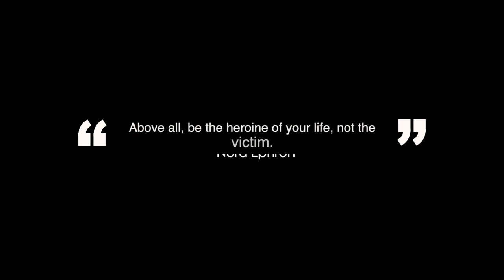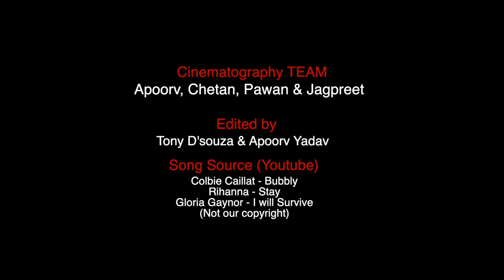Three | Film by Tony D'souza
A short musical film depicting different perspective of Women.

Film Directed by Tony D'souza
Edited by : Tony D'souza and Apoorv Yadav
Cinematography : Chetan Bais, Apoorv Yadav, Pawan Barwe and Jagpreet Verma
Cast : Shweta, Shagun and Joanne
CineStori Production